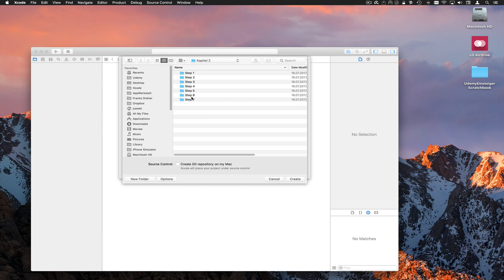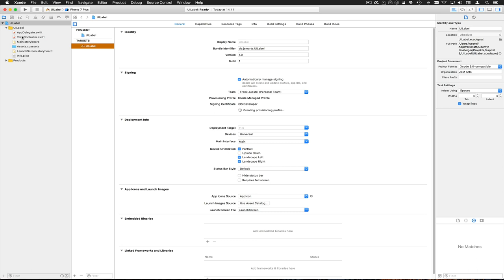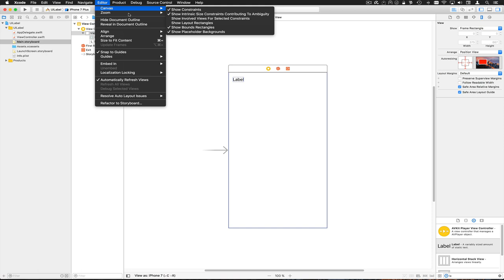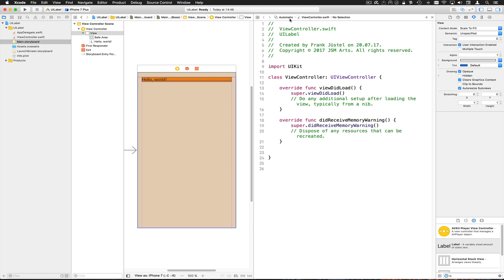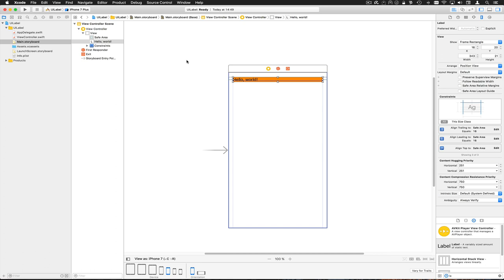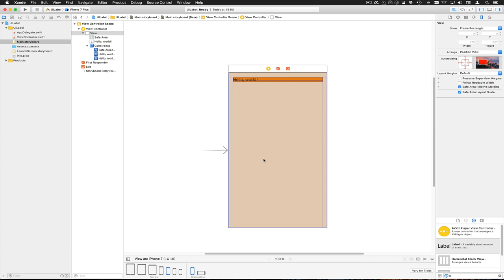UILabel Positionieren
Wir greifen auf unsere UI-Bibliothek zu und legen uns einen Label auf's Display. Dieses wird dann über LayoutCOnstraints genau platziert, damit die Position auf allen Geräten gleich ist.

--- Impressum ---

61239 Ober-Mörlen

Verantwortlicher Geschäftsführer